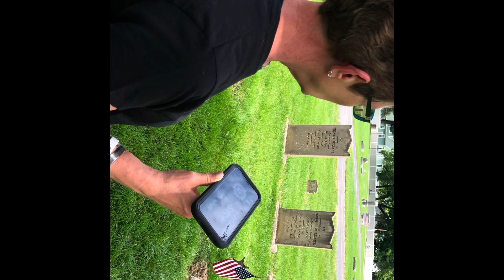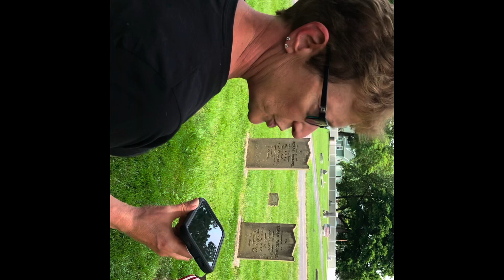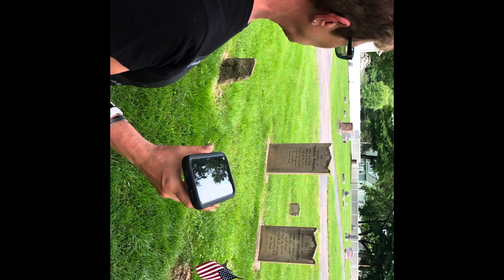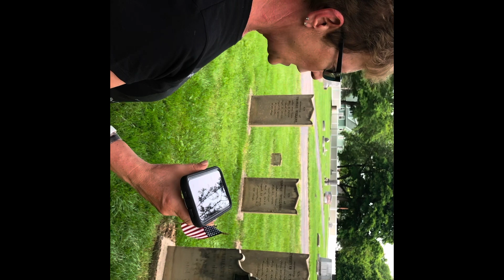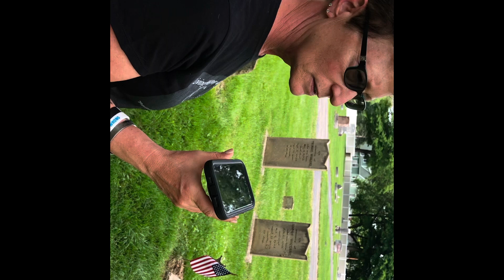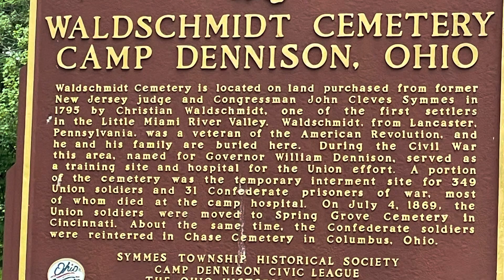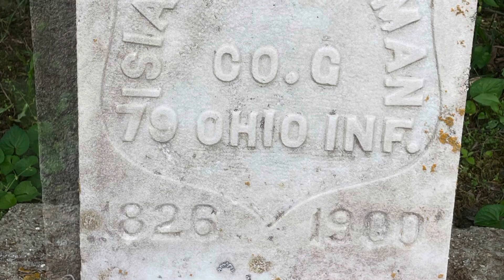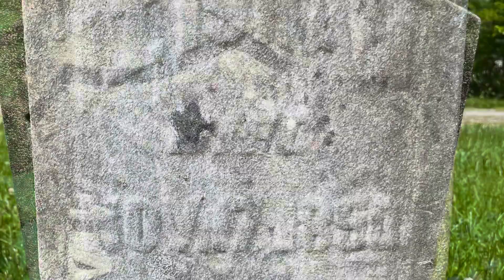Civil War and Revolutionary Cemetery Part 1 (sorry Jay didn’t turn the camera)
We visited this cemetery to try to speak with some of those buries there.  This is the first part of a 2 part series.

SEND MAIL TO:

JJ’s Adventures
Miamiville, OH  45147